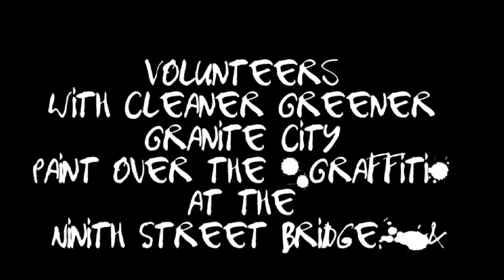Granite City Graffiti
Volunteers paint over the graffiti on the 19th street bridge in Granite City.